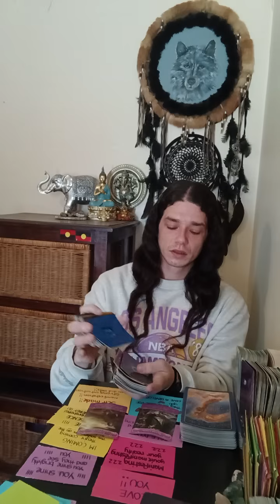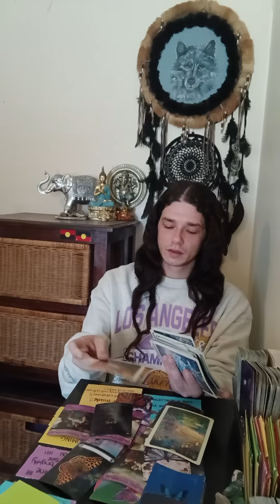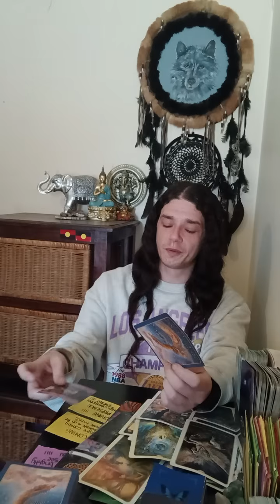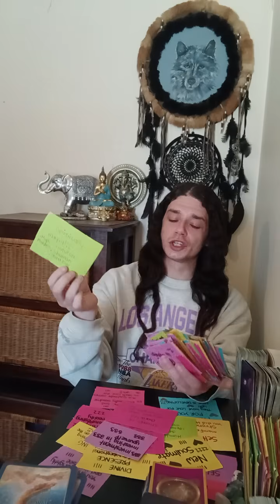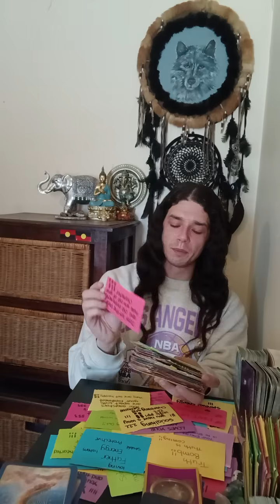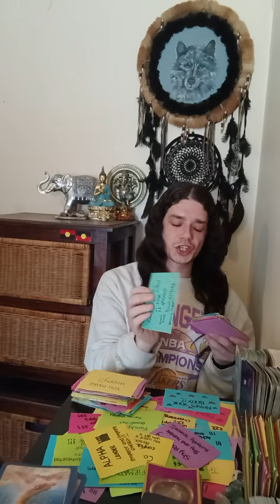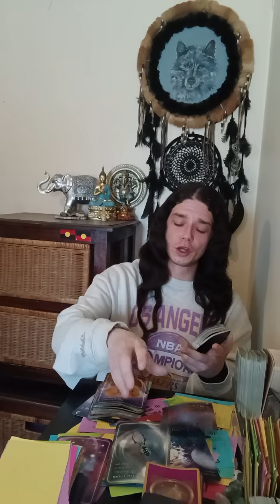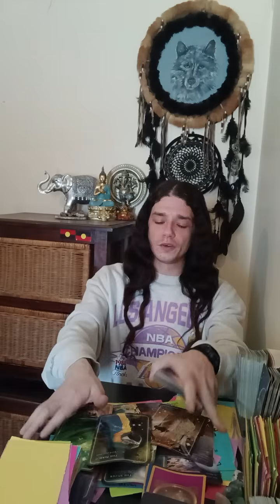THIS EARTH ANGEL LOVES YOU💘They will Anchor & Support u more than anyone else😭EVER HAS BEFORE🔥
Sending you all lots of positivity, healing, love, and light 🔥

🛑THIS MESSAGE WON'T RESONATE WITH EVERYONE TAKE WHAT YOU RESONATE WITH AND LEAVE THE REST 🛑

THESE MESSAGES ARE UNBIASED AND ARE MADE WITH VIEWERS IN MIND ‼️